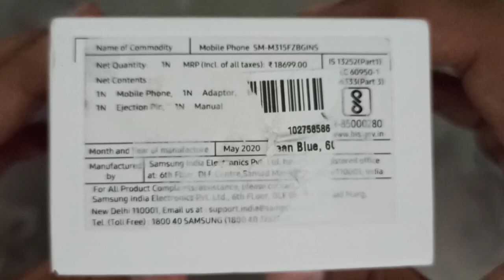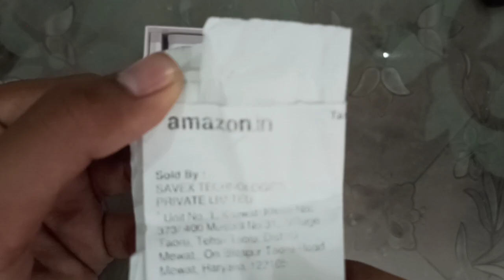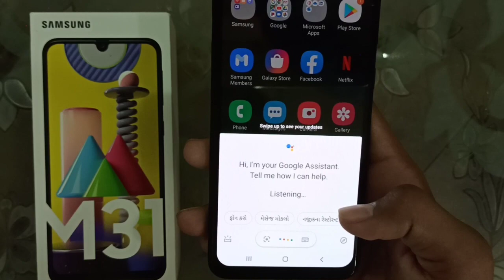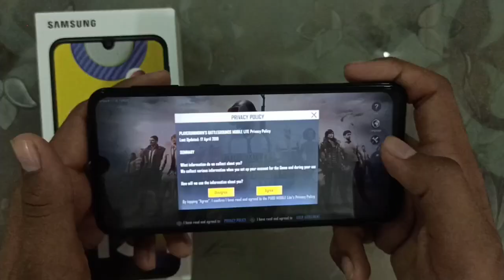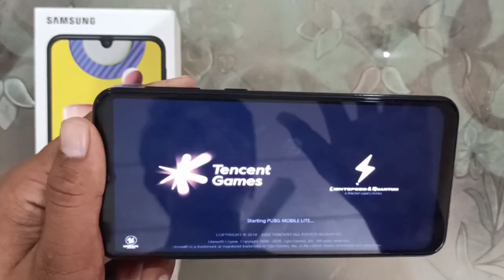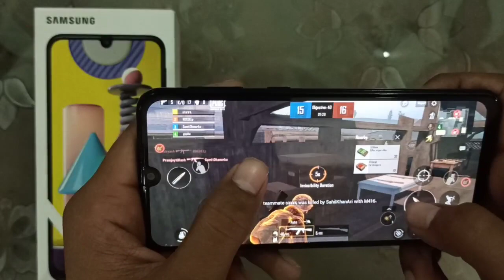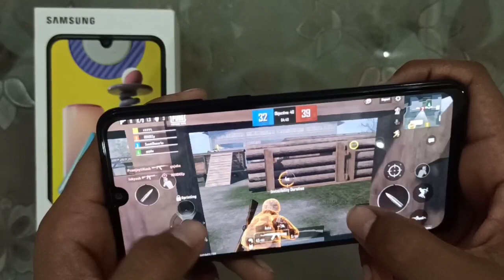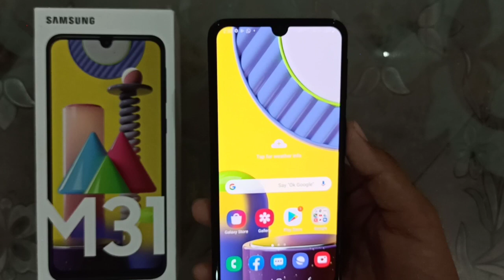Samsung galaxy m31 UNBOXING And Pubg mobile gameplay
Unboxing